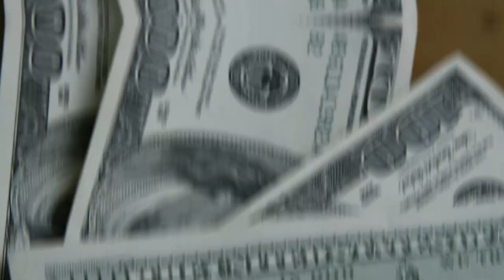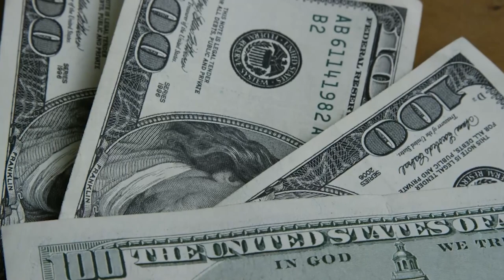💳URGENTE, BANCO DO BRASIL IRA RETIRAR LOUNGE KEY DOS CARTÕES VISA, VEJA QUANDO IRA ACABAR.